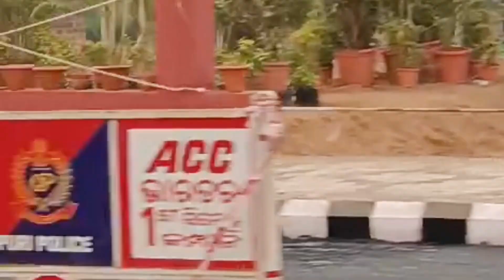Beautiful Beach of puri Odisha | पुरी ओडिशा का खूबसूरत समुद्र तट | Jagannath temple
puri beach market 2023
puri beach market at night
puri beach market shopping
puri beach market tour
puri beach market vlog
puri jagannath mandir
puri sea beach market
puri tour
puri tour guide
puri vlog in details
shopping in puri beach market
पुरी ओडिशा का खूबसूरत समुद्र तट
Vlog